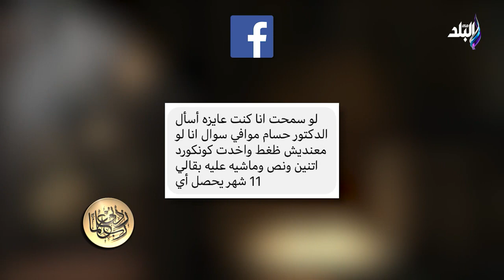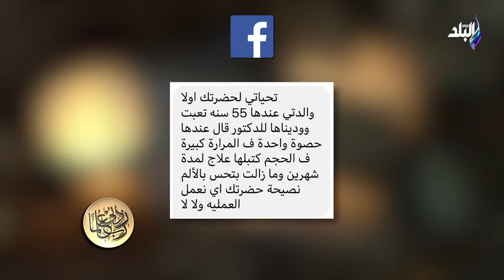ربي زدني علما - مشكلة كبيرة.. الدكتور حسام موافي يكشف خطورة حصوات المرارة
جزء من حلقة اليوم 11 نوفمبر 2022 من برنامج ربي زدني علما للدكتور "حسام موافي" وفيها التعرف علي أسباب النهجان وسرعة ضربات القلب وكشف خطورة حصوات المرارة وأعراض التورم النفروزي وكيف يمكن أنقاص الوزن بسهولة وكشف طرق علاج الكولسترول ونصائح ذهبية للتعامل مع المراهق